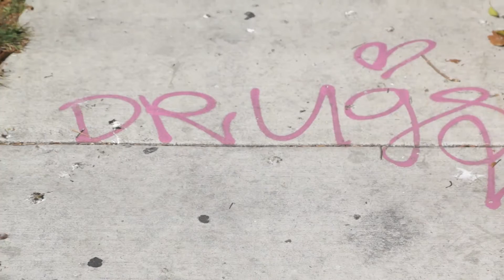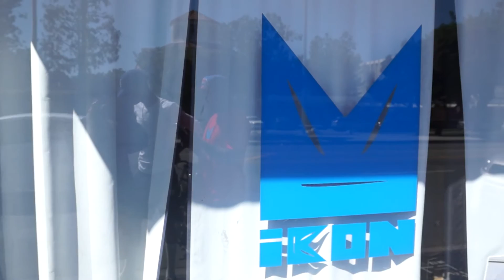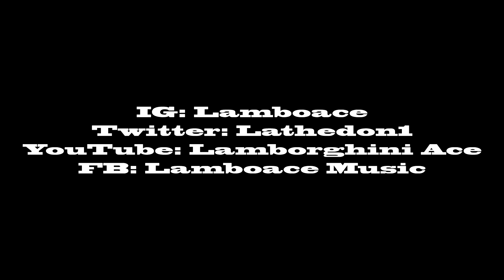LAMBORGHINI ACE OFFICIAL VIDEO DIAMONDZ EVERYWHERE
Los Angeles Based Artist Delivers His Hot Single Diamondz Everywhere Inspired By His Mentor Tupac Shakur